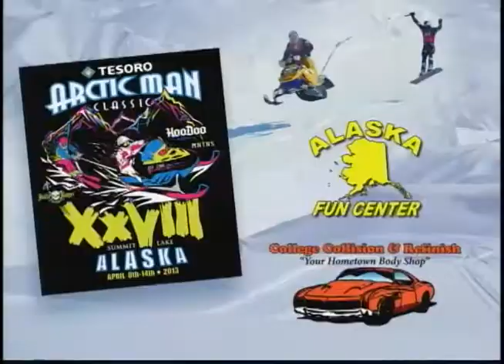Sports Beat, 12-28